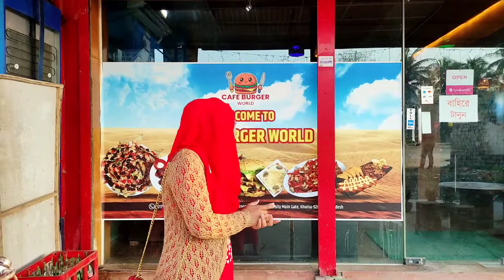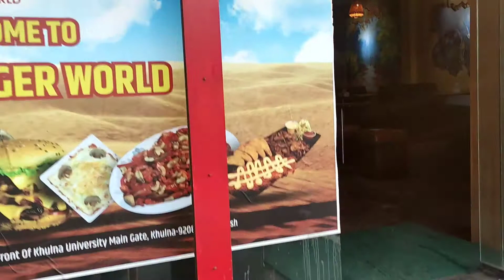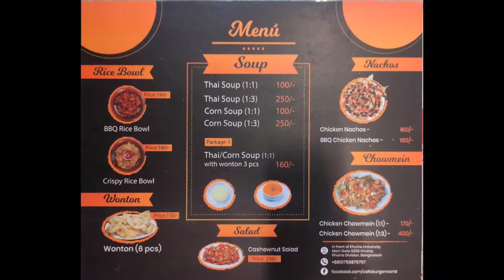Buy one Get one Offer | Cafe Burger World | Taste and Travel by Chaity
This channel is about travel and food vlog. I am chaity. I love to travel to different places. I will share my traveling experience and foods that I tasted in different locality. I hope that all you guys will stay with taste and travel by chaity.
আজ আমি ভিডিও নিয়ে এসেছি খুলনা বিশ্ববিদ্যালয়ের মেইন গেটের অপজিটে ক্যাফে বার্গার ওয়ার্ল্ড' নামে একটি  রেস্টুরেন্টেচ বার্গার ও পিজার রিভিউ নিয়ে |  এই দোকানটি নতুন তৈরি করা হয়েছে|   তারা একটি অফার দিয়েছে যা চলবে ফেব্রুয়ারির 18 তারিখ পর্যন্ত|  অফারটি হল বাই ওয়ান গেট ওয়ান অফার|  মানে 160 টাকা দিয়ে একটি বারবিকিউ বার্গার কিনলে আপনি পেয়ে যাবেন 160 টাকা মূল্যের আরো একটি বারবিকিউ বার্গার|  পুরো ভিডিও জুড়ে আপনি বার্গারের এবং তাদের আমেরিকান  পিজার রিভিউ ভিডিওটি পাবেন|  তো আর দেরি না করে চলে যান এখনই এই অফারটি গ্রহণ করত|  বার্গার   \ স্বাদ ও মান সন্তোষজনক ছিল|  ভিডিওটা দেখে যদি আপনাদের ভালো লেগে থাকে তাহলে আপনারাও যেতে পারেন  ক্যাফে বার্গার ওয়ার্ল্ডে এবং আমার ভিডিওতে লাইক কমেন্ট করে চ্যানেলটি সাবস্ক্রাইব করে দিতে ভুল করবেন না|  আসসালামুয়ালাইকুম আল্লাহ হাফেজ